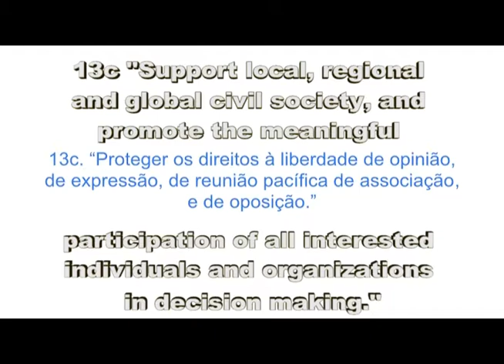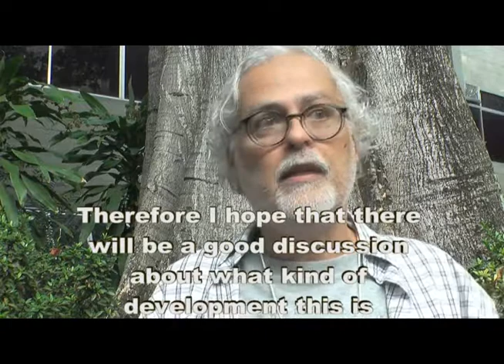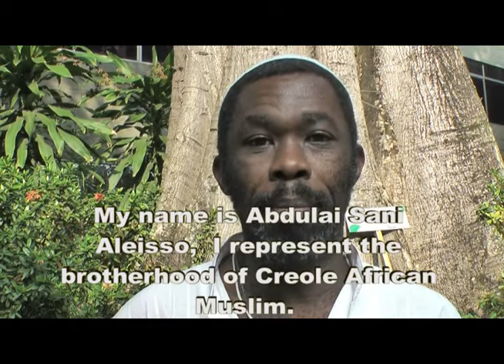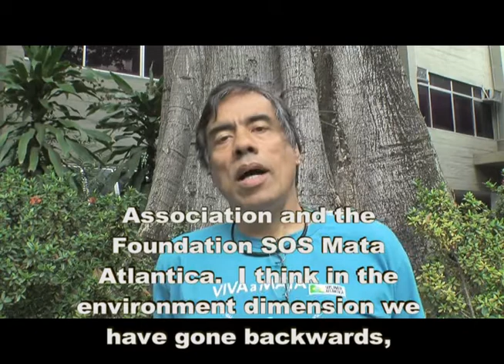People's voices on Rio+20 (Part 4).wmv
Five new videos interviews were developed to present the opinion of different stakeholders about the importance of Rio +20, their expectations and suggestions to have a successful and productive process in Rio next year. The voices of the inverviewers is focused on the People's Summit that is envisioned to take place in June 2012.

The interviews were conducted during the first preparatory meeting of Rio +20 Peoples' Summit, held in Rio de Janeiro from 30 June to 2 July 2011.

The subtitles in English were done by a volunteer, we apologize for problems with their quality, nonetheless we are grateful to have the videos translated so that the voices represented can be disseminated to more people around the world.

People's Voices Part 4

- Gabriela, Student of Cinema
- Abdulai Sani Aleisso, Brotherhood of Creole African Muslim
- Isis de Palma, Ágora Institute
- Beloyanis Monteiro, Abong, Brazilian NGOs Association and the SOS Mata Atlantica Foundation.

The videos were made on a voluntary basis by ProPlaneta in collaboration with the Earth Charter International.